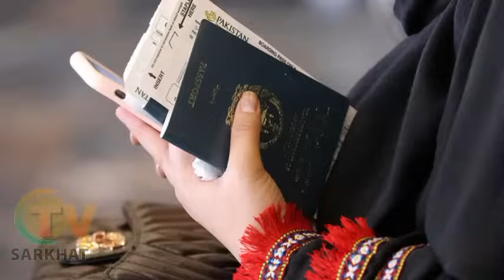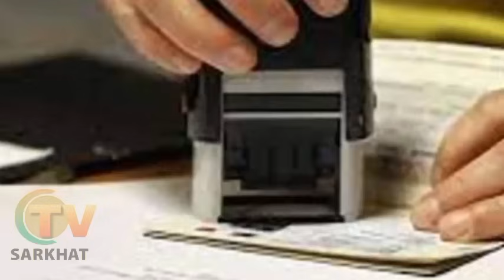هند پاکستان ته زبردست ګوزار ورکړ هند تازه اعلان په پاکستان اور بل کړ افغانانو لپاره ښه خبر راغی